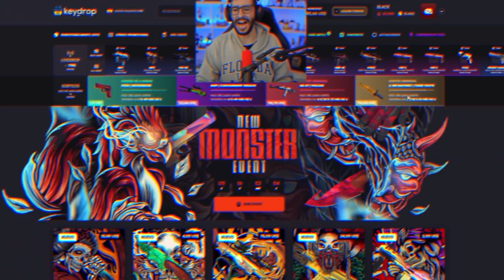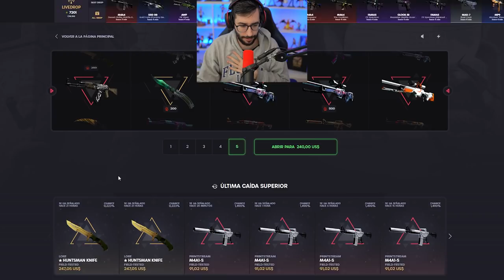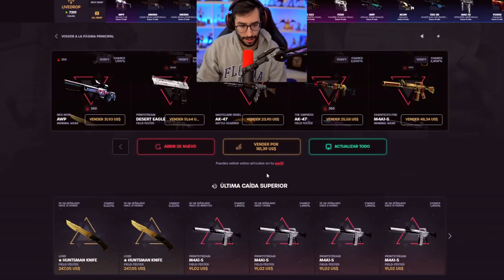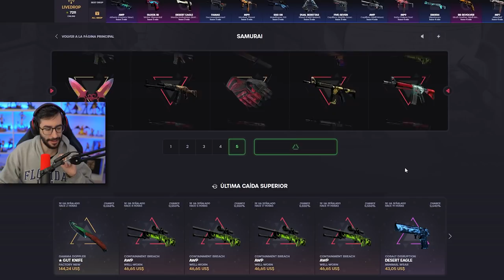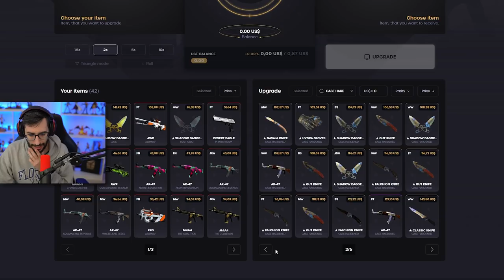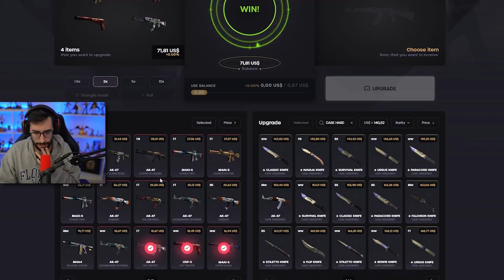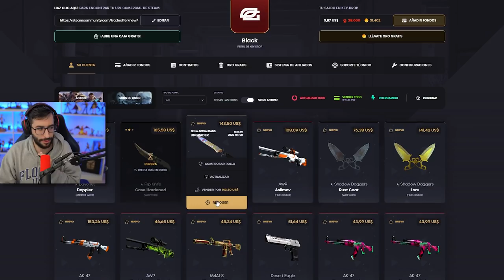¡EL CUCHILLO CON MAS AZUL EN TIEMPO! | BUSCANDO UN BLUE GEM